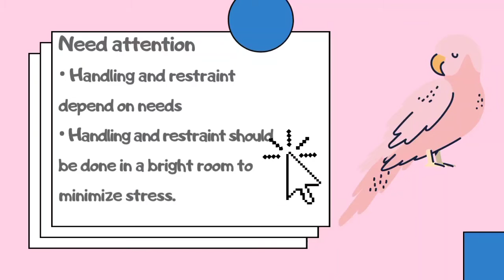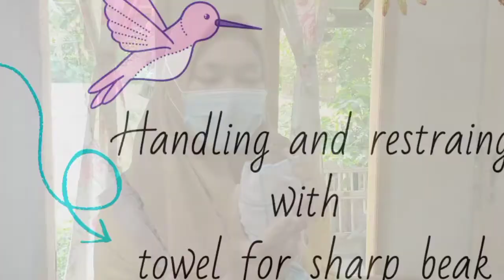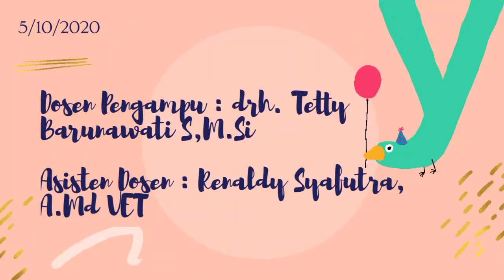Avian's Handling and Restraint